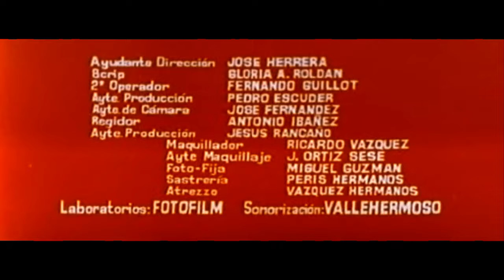El escuadrón de la muerte - Gran spaghetti western clásico con mucha acción | intriga y suspense .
Gold Cinema HD